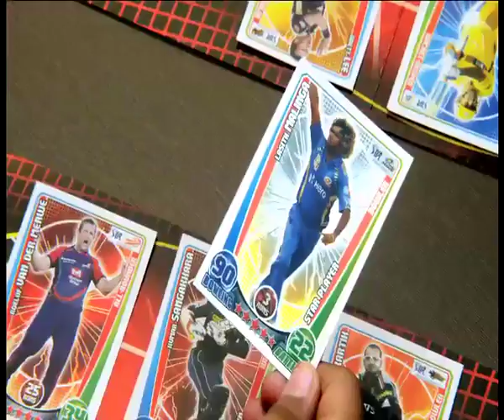Topps Cricket Attax 2012 goes large!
Now that's what we call a GIANT game of Topps Cricket Attax - see the advert for the 2012 collection that takes the game to a whole new level!